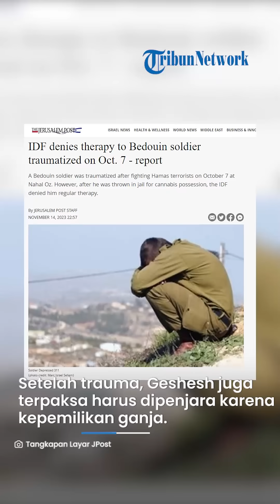APES! Tentara Israel Ngaku TRAUMA BERAT Pasca-perang Lawan Hamas, Kini Terlantar Dibuang IDF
VP: YGP

SURYA.CO.ID - Nasib apes dialami oleh seorang tentara IDF Badui, bernama Geshesh.

Setelah perang dengan Hamas, Geshesh itu mengalami trauma berat dan membutuhkan perawatan.

Namun IDF justru membuangnya dan menolak merawat tentara tersebut.

Pasalnya, Geshesh mengalami trauma setelah melawan Hamas pada tanggal 7 Oktober.

Di mana saat itu Geshesh menyaksikan kengerian pembantaian.

Ia juga menyaksikan teman-temannya terbunuh saat berupaya memukul mundur Hamas.

Setelah mengalami trauma, Geshesh juga terpaksa harus dipenjara karena kepemilikan ganja.

Mirisnya, IDF langsung 'lepas tangan' dengan kondisi tentara yang memiliki keahlian mengidentifikasi jejak kaki dan tanda lain yang ditinggalkan musuh itu.

IDF bahkan menolak mengizinkan tentara tersebut mengakses terapi yang seharusnya ia dapatkan.

“Tentara tersebut diperiksa dan dinyatakan layak secara medis untuk ditahan. Dia menerima perawatan dari staf medis di penjara sesuai dengan kebutuhannya.”

Padahal dari hasil pemeriksaan menyatakan bahwa tentara tersebut berada dalam kondisi mental akut dan sangat membutuhkan perawatan.